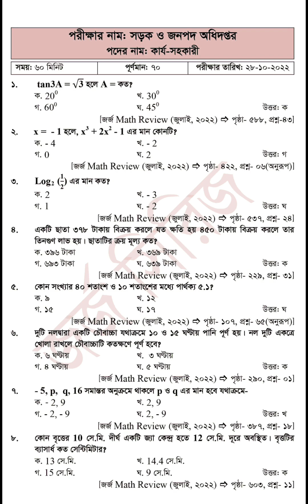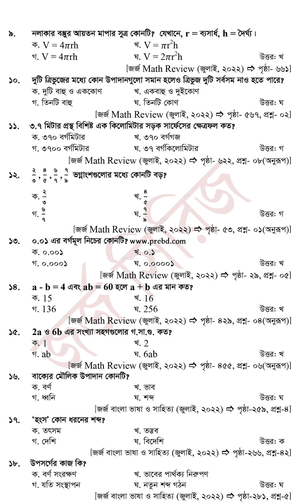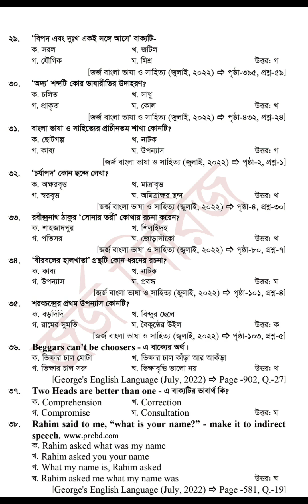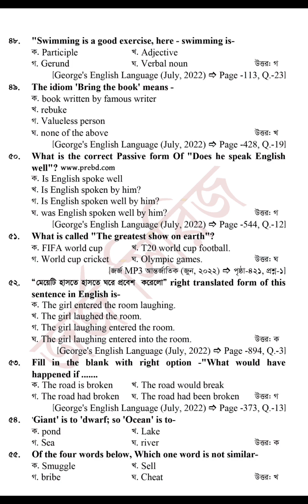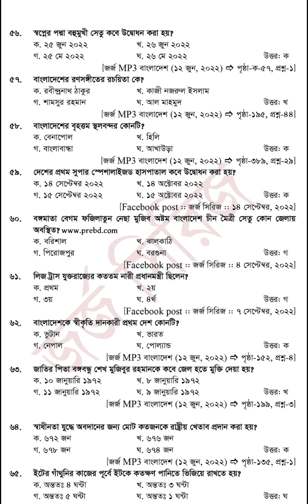সড়ক ও জনপথ অধিদপ্তর (rhd) এর নিয়োগ পরীক্ষার প্রশ্ন সমাধান।।Sorok & jonopod odidoptor prosno somadan.